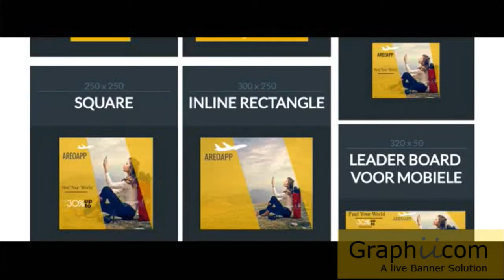Graphiicom: Tours & Travels Banner Collections - HTML5 Animated Banners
Ad banners, Ad template, animated banner, enjoy, google web designer, guide, gwd, html5, simple, tours, travelling, travels, vacation.

Google Web Designer
Promotional GWD Ad Banners
HTML5 Ad Banners
HTML5 Animated Banners
HTML5 Travels Banner